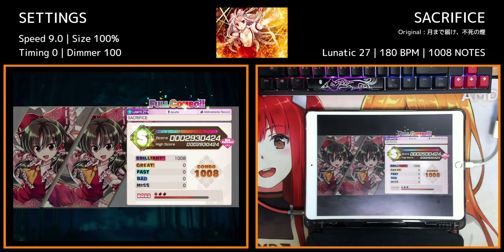SACRIFICE [Lunatic 27] ALL BRILLIANT | ダンカグ/동방 탄막 카구라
배속/Speed : 9.0
노트 크기/Note Size : 100%
타이밍/Timing : 0
배경 어둡게/Dimmer : 100
원곡/Original : 月まで届け、不死の煙